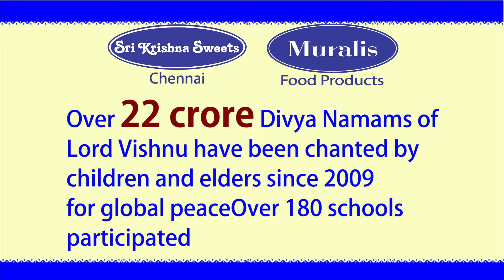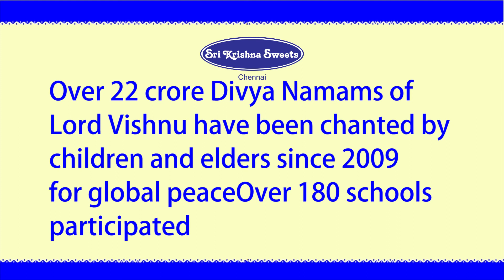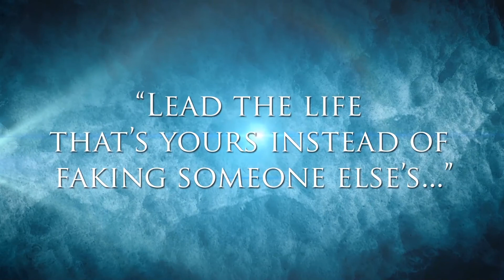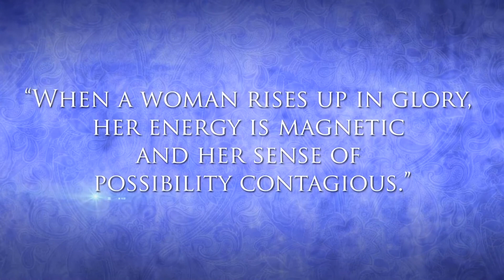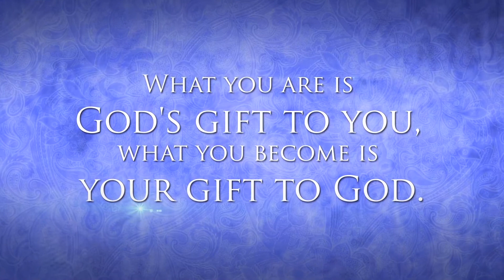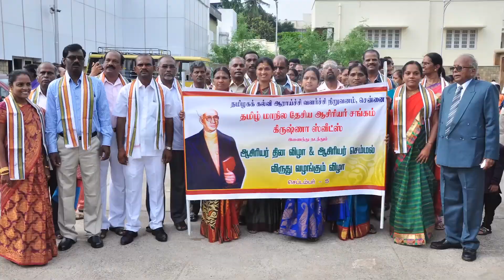Thingal thorum thirumurai l Panniru Thirumurai l Chennai Sri Krishna Sweets, May 2018